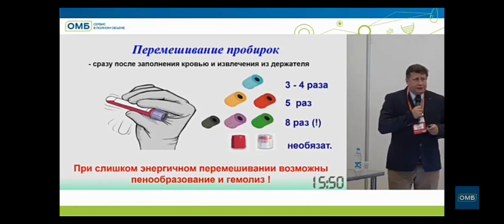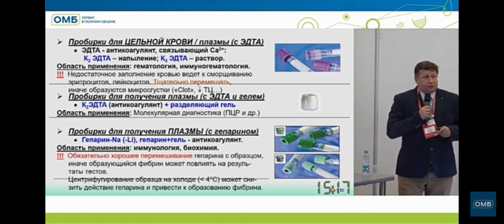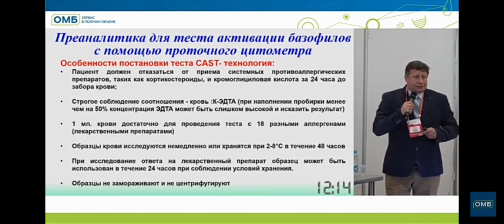пробирки цветКрышечкиПробирки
требования как к микропробиркам (капиллярная кровь), так и к обычным для венозного забора крови
Фіолетові: К2ЕДТА - напилення порошку(кров стабільно 24 години), К3ЕДТА - розпилення рідкого напилення аерозолю (кров стабільна 2 години)